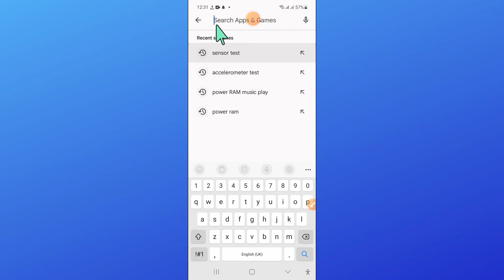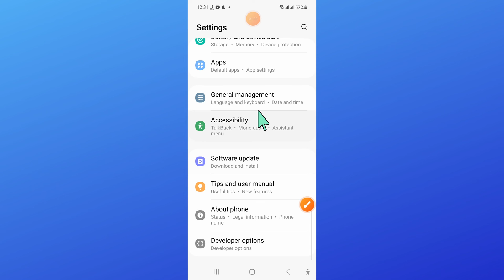How to Fix Samsung Galaxy S23 FE Screen Rotation Not Working